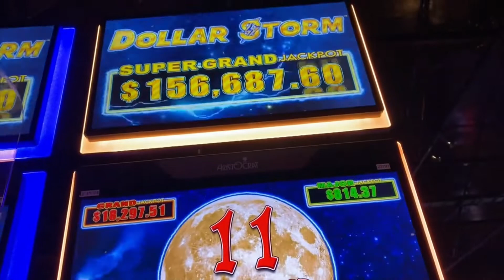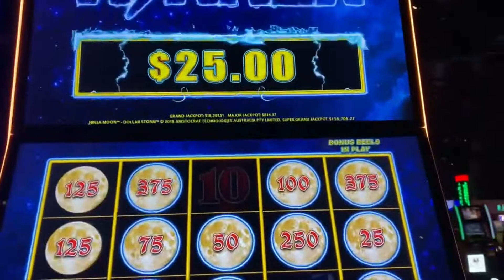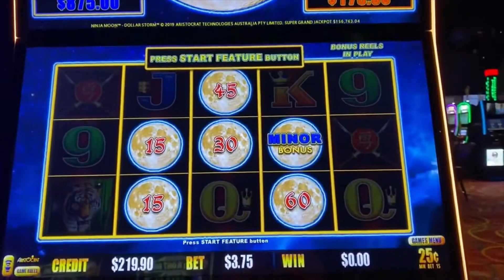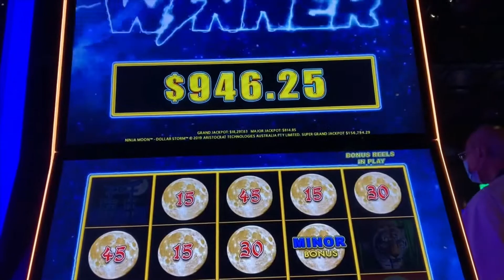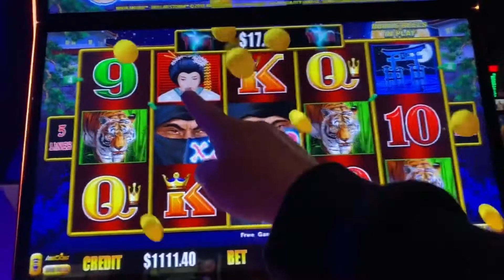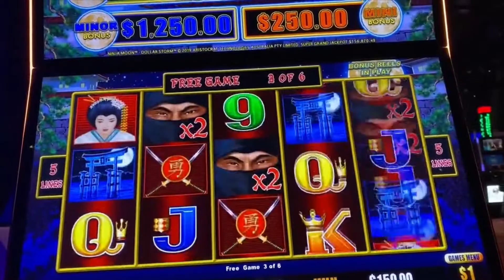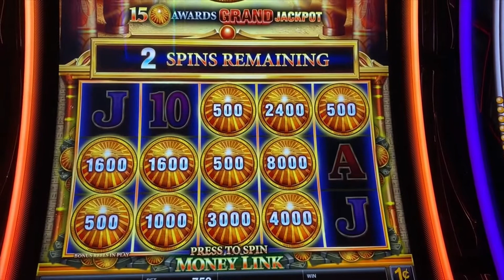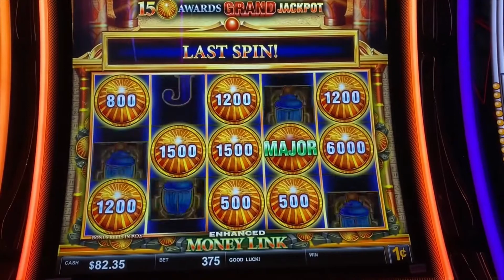*Damn Good Jackpot Winnings on two of my favorite games 💰💰👍🏾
By the way started the money link game with only $100  - So fun 🤩

Better wins on this link!